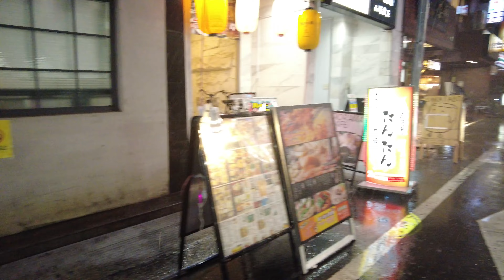Tokyo Heavy Rain Night Walk - Ikebukuro(池袋) 4k ambience ASMR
Tonight I went from the west side of Ikebukuro to the east side.
As one would expect from Ikebukuro, which ranks third in the world in terms of average daily passengers, both the west and east sides of Ikebukuro are packed with people, despite the heavy rain on the night.
大雨の夜に池袋を散歩

[Route Timestamps]
00:00:00 Intro  - オープニング
00:01:32 Bunka Dori - 文化通り
00:04:40 Romance St - ロマンス通り
00:05:12 Mizuki Dori - みずき通り
00:07:51 Nishiichibangai Central St - 西一番街中央通り
00:08:39 Tokiwa St - トキワ通り
00:10:43 Gekijo Dori - 劇場通り
00:18:29 Rikkyo Dori - 立教通り
00:26:07 Tokyo Metropolitan Theatre - 東京芸術劇場
00:26:58 Ikebukuro West Gate Park - 池袋西口公園
00:29:11 Metropolitan-dori - メトロポリタン通り
00:33:51 Ikebukuro Station North Exit - 池袋駅北口
00:50:39 Nishiguchi Gosaro - 西口五差路
00:54:55 Ikebukuro Station West Exit - 池袋駅西口
00:58:44 Ikebukuro Station East Exit - 池袋駅東口
00:59:52 Green-Odori - グリーン大通り
01:01:32 Sunshine 60 Dori - サンシャイン60通り
01:12:35 Naka-ikebukuro Park - 中池袋公園
01:21:53 Sunshine-dori - サンシャイン通り
01:30:10 Meiji-dori Ave. - 明治通り
01:32:14 Toeikaihonmachi St - 東栄会本町通り
01:55:58 Minami-Ikebukuro 1 - 南池袋一丁目
01:58:38 End  - 終わり

[walking distance]
8.04 km / 5.00 Miles

[Camera equipment]
Camera:DJI POCKET 2 Black Combo
Settings:4K, 60fps, AF, Follow gimbal modes
Lens:DJI Osmo Pocket/Pocket 2 ND Filter
Extension Rod:Smatree Osmo Pocket 2/1 Charger for DJI Osmo Pocket 2/1
video editing software:Grass Valley EDIUS X